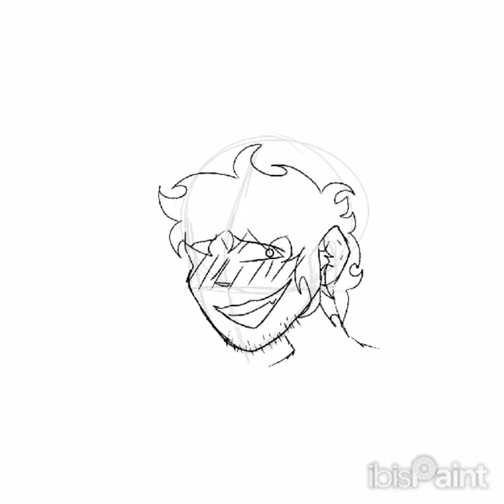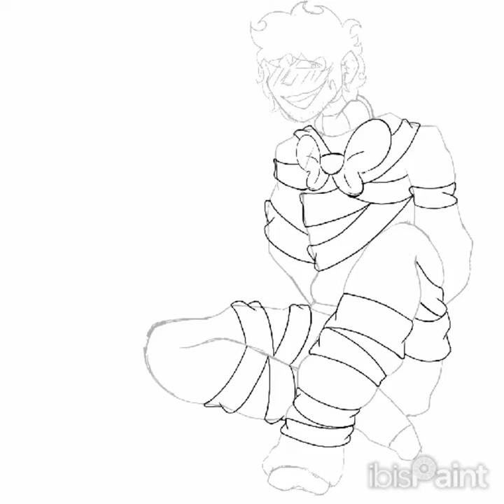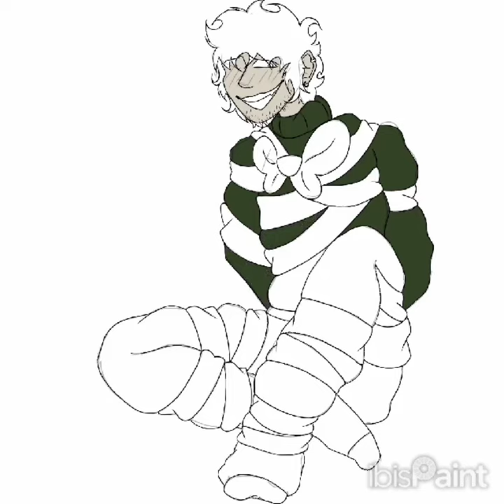wrapping up the Christmas spirit!